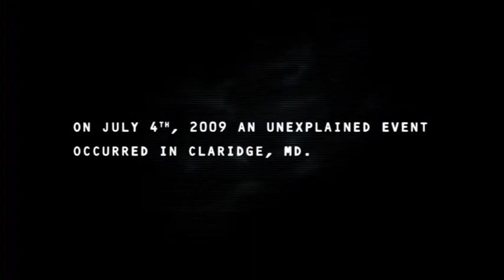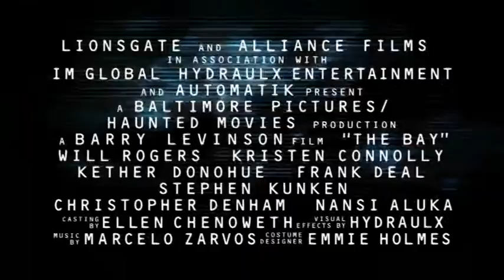The Bay - UK Trailer. On DVD & Blu-ray 18th March 2013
The producers of horror hits "Sinister" and "Insidious" and the award-winning director of "Rain Man" team up to deliver a stark, disturbing and truly nerve-shredding tale of an ecological nightmare.